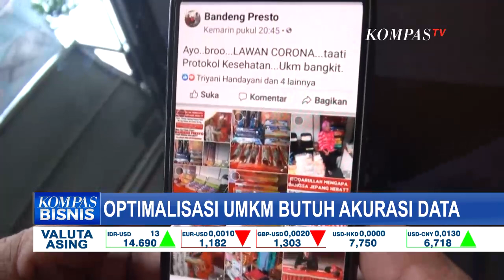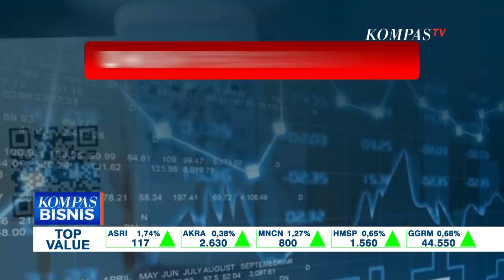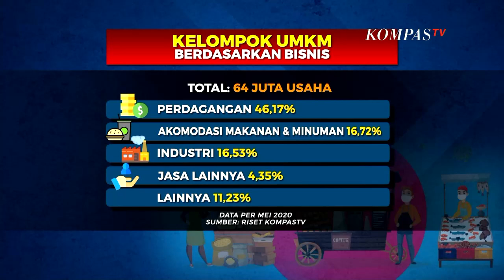Bahas Tentang Sinergi Bagi Kemajuan UMKM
JAKARTA, KOMPAS.TV - Indonesia menjadi syurga bagi usaha mikro kecil menengah alias UMKM. Sayangnya, jumlah umkm yang merambah digital belum optimal.

Dari 64 juta UMKM yang ada, baru 3,7 juta saja yang sudah tersentuh digital. Rupanya, optimalisasi sektor ini terkendala oleh data.

Peneliti Lembaga Ilmu Pengetahuan Indonesia, LIPI, menilai, masalah besar lemahnya tata kelola bidang usaha adalah ketiadaan data yang akurat dan dinamis.

Akibatnya, resep kebijakan dan intervensi kebijakan dapat terjebak pada inclusion error dan exclusion error. Sederhananya ada ketidaksinkronan penerima manfaat.

Basis data yang akurat dan dinamis diperlukan untuk menjamin ketepatan intervensi kebijakan bagi sektor UMKM.

Pandemi covid-19 menjadi pengalaman berharga yang memperlihatkan betapa pentingnya ketersediaan data akurat tersebut.

Gelaran karya kreatif Indonesia virtual, meraih omset 3,79 miliar rupiah dari 3 hari pelaksanaannya.

Untuk bertahan sebagai tulang punggung perekonomian, UMKM mau tak mau harus masuk ranah digital.

Bandu Widiarto, Direktur Departemen Pengembangan UMKM dan Perlindungan Konsumen BI. Gati Wibawaningsih, Sekretaris Jenderal Dewan Kerajinan Nasional, Dekranas.